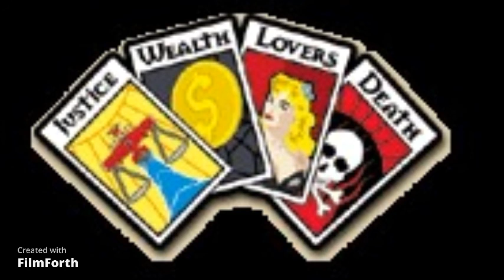Zachary 1- Crimson Skies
Images by FASA Corporation

A Del Rey book
Published by the Ballantine Publishing Group